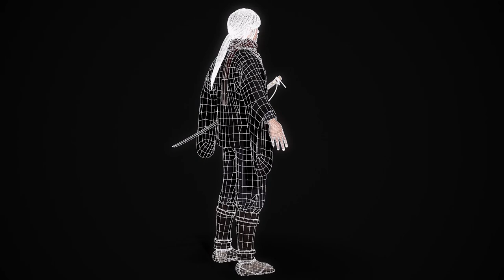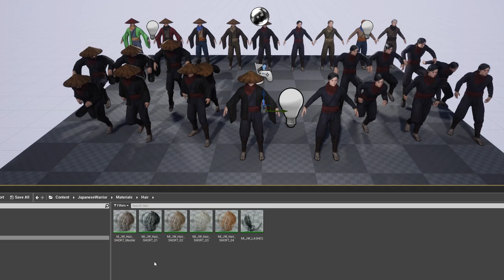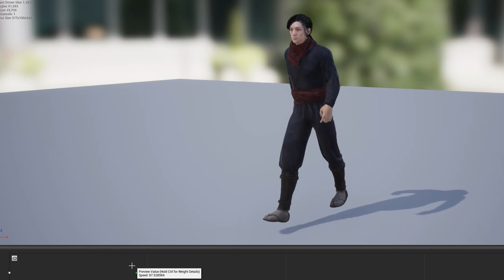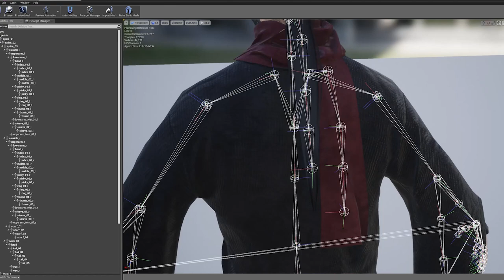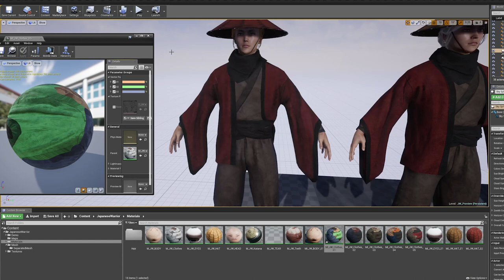UE4 PREVIEW - GAME-READY 3D Character - Japanese Warrior